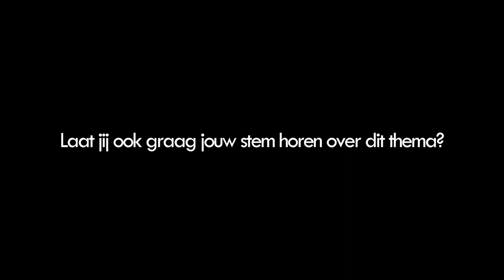Elke Emmers vertelt over de kwaliteit van ons onderwijs.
Elke Emmers is docent binnen de Educatieve Master (UHasselt). Ze laat zien dat kwaliteitsvol onderwijs eigenlijk inclusief onderwijs is, waar iedere leerling kan leren en waar leraren geloven dat iedere leerling het recht heeft om te leren.

Elke donderdag kan je genieten van een nieuwe aflevering van onze reeks, dus houd zeker onze social media in de gaten: